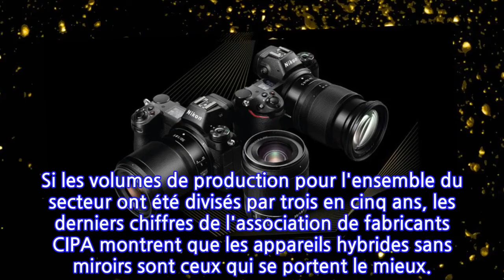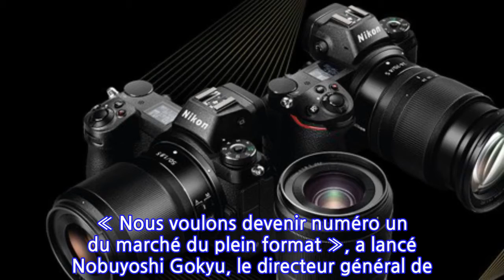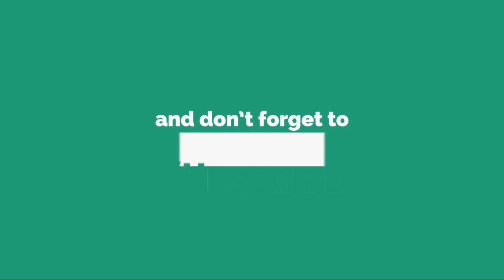Photo : Nikon contre-attaque avec un appareil hybride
LE FABRICANT JAPONAIS A PRÉSENTÉ UNE NOUVELLE GAMME D'APPAREILS PHOTO SANS MIROIR MAIS ÉQUIPÉS D'UN CAPTEUR PLEIN FORMAT. SUR CE RARE SEGMENT PORTEUR DU MARCHÉ, SON CONCURRENT SONY A PRIS UNE LONGUEUR D'AVANCE.